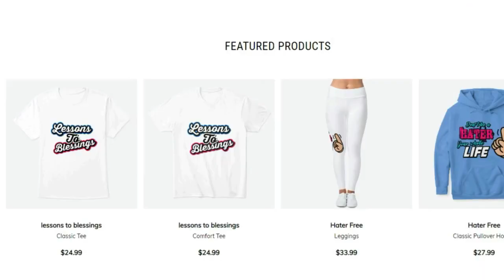*NEW* Investments for big profit MLB THE SHOW! Make millions of stubs with gold exchange method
use the exchange for millions of easy stubs in mlb the show 21.. i do this stub method every 14 days for guaranteed stub profits and im over 2 million stubs now with this stub tip

fastest xp mlb the show 21,rank up fast mlb the show 21,mlb the show 21 glitch
MADDEN NEWS,MADDEN TIPS,MADDEN GAMEPLAY,MADDEN GLITCHES,MADDEN EA ACCESS,MADDEN 22 GAMEPLAY,MADDEN 22 TRAILOR

*NEW* BEST INVESTMENTS FOR 1000S OF STUBS IN MLB THE SHOW 21! ROSTER UPDATE AND EXCHANGE TIPS

*NEW* Gold exchange (GLITCH)  IN MLB THE SHOW 21! Make millions off exchanges and roster updates